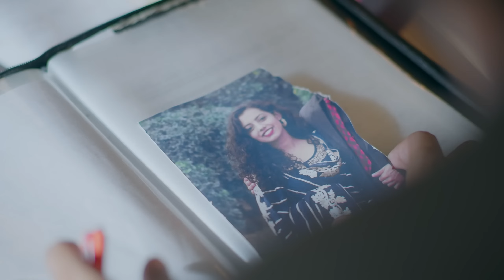zor - Na koi || Arsh randhawa and kritika Sharma || yaar chale bahar season 2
Presenting you Zor Na Koi from Yaar Chale Bahar' Season 2 Episode 1. We request you to go through Ep 2  before watching the song to get the context of the Story.

Singer - Arsh Randhawa (Insta - @randhawaarsh_ra) , Kritika Sharma (Insta - @kritika430sharma)
Lyrics - Arsh Randhawa
Mix Master - Harwinder Singh (Insta - @mixmasterharwinder)
CC/DI - Prince K Makkar
Editing & Direction - Rabby Tiwana

Starring :- JInderjeet (Insta - @inderjeet_29), Biney Jaura (Insta - @bineyjaura), Jyot Arora (Insta - @jyotarora7777),  Aanand Priya (Insta - @aanandpriyaaaa).

Yar Challe Bahr Season  2 Crew :
Edited, Produced, Written & Directed:- Rabby Tiwana (Insta :-  @rabbytiwana)
Cinematographer - Gagan Sarao
Executive Producer - Sukhjinder Singh
Art Director -  Parminder Singh (Laddi  Sangtiwala)
Production Manager/Casting Director  - Amrinder Singh (Laddi Pakhon)
Co - Writers - Tejinder Harry, Sukh Chattha
Sound Design/Mixing - Husandeep Mehal
Background Score - Sarang Sikander, Gurpreet Singh(Hertz Music Studio).
Direction Team - Naseem Bajwa, Shree Vats, Ripan Gill, Prince Kochar
Camera Team - Khushmeet Kamboj, Hardik Rai (Mani Sharma), Kash Chhabra,  Akshay Kamboj, Parvesh
Production Assistant - Daya Singh,  Karanveer Brar, Inder Dhindsa,
Sound Recordist - Preet Kamboj,  Jaswinder Maan
Legal Advisor - Gurpreet Singh Cheema
Gaffer - Pawandeep Singh
Asst. Art Director -  Jushal Bansal, Fateh Bhullar
Hair/Makeup - Harvinder Singh, Preet Kaur Brar
Foley - Husandeep Mehal, Robin Robbie,
Assist CC/DI - Naseem Bajwa
Asst. Editor -  Naseem Bajwa, Ripan Gill
Spot - Prem.

Lyrics -
Dil te sadde zor na koi,
tere varga hor na koi,
chain mere nu kadd ke legya,
tere varga chor na koi..

sambh sambh rakhya si dil nu,
taavi hogya ae vasso bahar ve,
jaadu kargeya meri zindagi te sohnya ve?
akhiyan na kite seena vaar ve,
tere nal e vasdi ae duniya,
tu je nal mere mainu thod na koi,

kaafi ae mere li,
mainu laindi ae ni takk tu,
mere vallo aunde jazbaat,
laindi rakh tu..
aina na kamao ji zulam,
tusi hattjo,
teri kaatal adhava’n
mera chaddna ni kakh tu..
Baki saare nashe fikke lagde,
Tere vich jehri aisi lor na koi..

Sanu tere baare e aunde ne khwab ve,
tere vaaste pyaar behisaab ve,
mere dil vich jagah teri khas ve,
hath farrh ke rakhenga badi aas ve..
dil kare tere piche chhad da,
duniya dari di sanu dorhh na koi..

rab ne tarashya ae,
tainu baakamaal ni,
tainu pauna zindagi ch,
kaiya da khyaal ni..
hath di lakeera raha sara din takda,
ban ja tu meri dil swaal ni,
Arsh ne e Arsha’n toh todne,
hor taare sakda ae todd na koi..

Troll Punjabi :- troll_punjabi

Yaar Jigree Kasooti Degree Season 3 Coming Soon